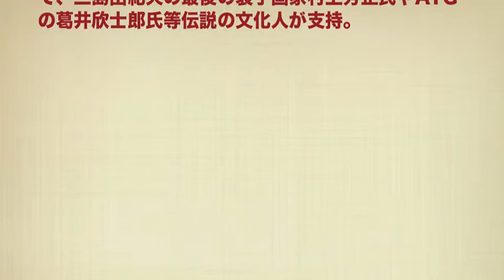3分でわかる神ひろしのロックするダンサーの顔（新宿J28スタジオ代表）伝説の業界人も支持・・・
◎ダンスダイエットが話題！神ひろしの『J28 スタジオ』インストラクター写真集（日本ダンサズ名鑑・Japanese Dancers 8）
◎ダンサー俳優 神ひろしの「好きなダンスでダイエツト」 ★～身体は変えられる～ (ダンスダイエット)